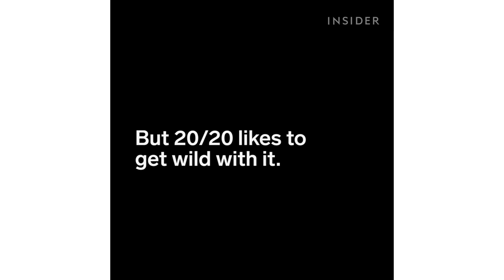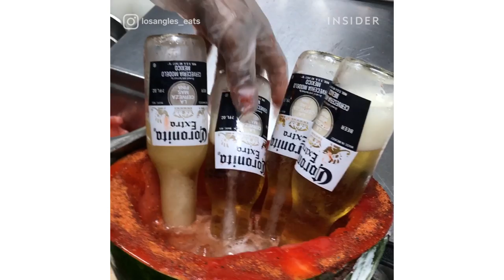Micheladas: A Mexican Cocktail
The 20/20 Bar & Grill in Los Angeles serves 50 kinds of micheladas. They serve this spicy Mexican cocktail in watermelon and pineapples. Footage courtesy of The INSIDER team believes that life is an adventure!